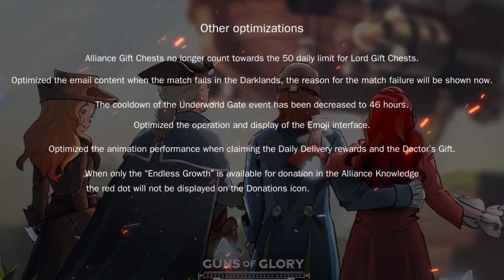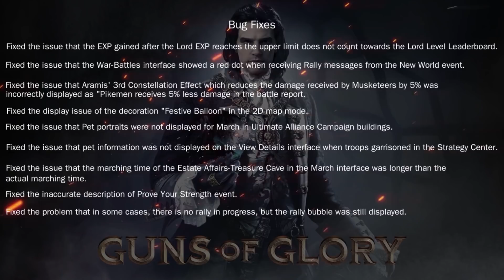Guns of Glory: Update 7.12 Highlights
We will have a maintenance break from 2:00 to 4:30 (UTC) on the 28th of February. During this time, you may not be able to enter the game.

Make sure to check out this video for the highlights of the new update